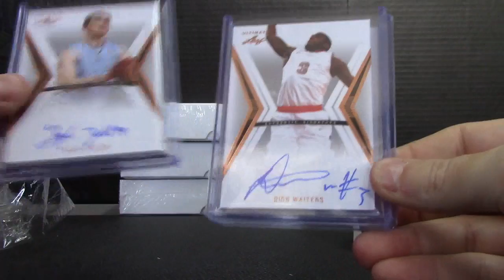Brad's 2012/13 Ultimate Basketball Box Break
Thanks again Brad, Chris J.